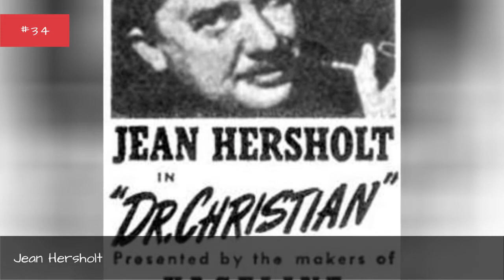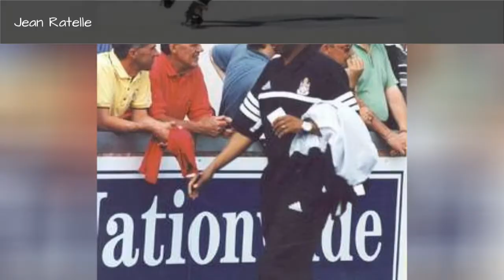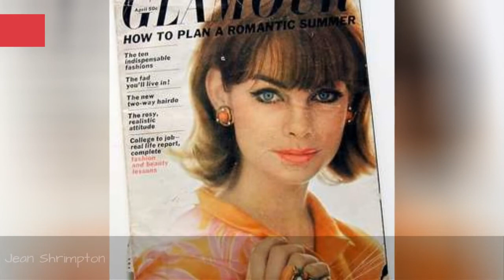Who Is The Most Famous Jean In The World? ✅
How many celebrities named Jean can you think of? The famous Jeans below have many different professions, including notable actors named Jean, famous athletes named Jean, and even musicians named Jean.
Jean Harlow is certainly one of the most famous Jeans on this list. One of the famous actresses named Jean, she was one of the original blonde bombshells. Hell's Angels, Suzy, and Red Dust are among her notable films.
Another of the famous people with the first name Jean is Jean-Claude Van Damme. He is an actor and martial artist. He starred in such action classics as Street Fighter, Bloodsport, and Nowhere to Run.
Did we forget one of your favorite famous people named Jean? Just add them to the list!
...more
0:00 - Intro
0:00:08 - Jean Peters
0:00:19 - Jean Jaurs
0:00:30 - Jean Bliveau
0:00:40 - Jean Negulesco
0:00:50 - Jean Kambanda
0:01:01 - Jean Segura
0:01:08 - Jean Patou
0:01:18 - Jean Louisa Kelly
0:01:30 - Jean Darling
0:01:40 - Jean Alesi
0:01:51 - Jean Hersholt
0:02:03 - Jean Anouilh
0:02:14 - Jean Alexander
0:02:25 - Jean Ratelle
0:02:35 - Jean Tigana
0:02:46 - Jean de La Fontaine
0:02:56 - Jean Baudrillard
0:03:07 - Jean Racine
0:03:18 - Jean Paul
0:03:28 - Jean Garcia
0:03:39 - Jean Gabin
0:03:49 - Jean Grae
0:03:58 - Jean Renoir
0:04:10 - Jean Boht
0:04:21 - Jean Pascal
0:04:31 - Jean Hagen
0:04:42 - Jean Vander Pyl
0:04:54 - Jean Muir
0:05:06 - Jean Piaget
0:05:17 - Jean Marsh
0:05:29 - Jean Michel Jarre
0:05:39 - Jean Arthur
0:05:52 - Jean Shepherd
0:06:04 - Jean Sibelius
0:06:14 - Jean Shrimpton
0:06:25 - Jean Genet
0:06:34 - Jean Cocteau
0:06:41 - Jean Simmons
0:06:48 - Jean Stapleton
0:06:57 - Jean Dujardin
0:07:04 - Jean Smart
0:07:14 - Jean Seberg
0:07:21 - Jean-Michel Basquiat
0:07:31 - Jean-Claude Van Damme